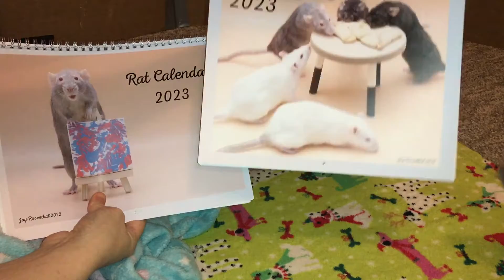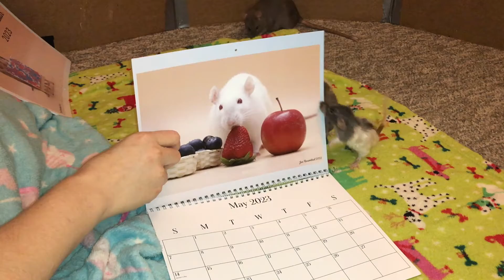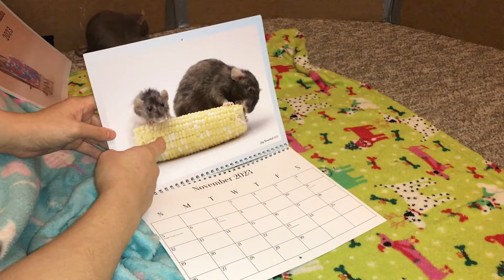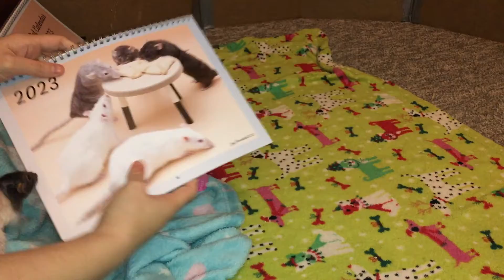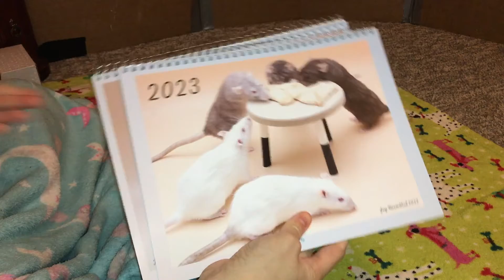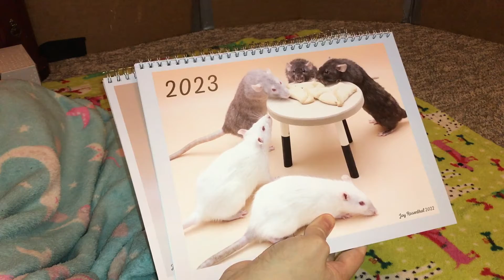Releasing My Rat Calendar for 2023!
I'm happy to say we've finally finished up next years calendars - I'm so happy with how the calendars came out! If you'd like to purchase one for yourself, they are available on our Etsy